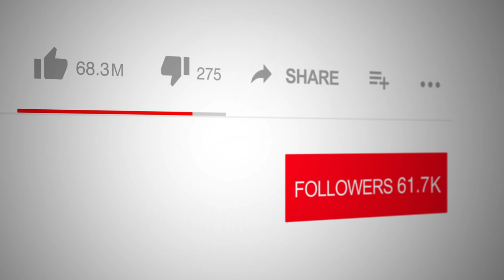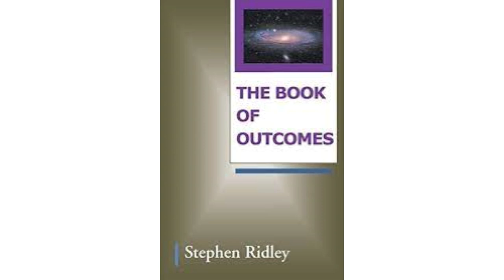Blueprint for Survival: The Book of Outcomes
As REM sings... It’s the end of the world as we know it.   Ever since the pandemic... that possibility seems more and more possible.  And so my next guest - Stephen Ridley - has penned a vital resource for the survival of humanity it’s called:  “The Book of Outcomes."  It's a blueprint for the survival of humanity and the battle between Light and dark. It contains key messages of The Golden Rule - treating others as you would wish to be treated.
The Book of Outcomes integrates Eastern and Western philosophies and addresses all the required components, including leadership, socio-economics, the environment, technology and climate change.

The Top Streaming Talk Show on YouTube and Roku is: "Spotlight with Logan Crawford" and this week Logan (Blue Bloods, The Blacklist, Manifest, Bull, The Irishman, Marry Me, Three Women) speaks with this compelling author.